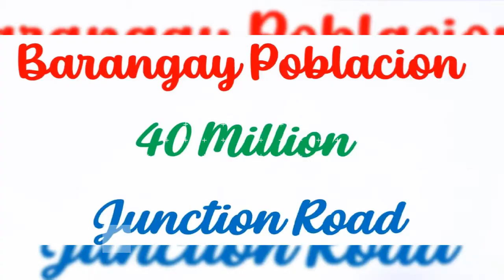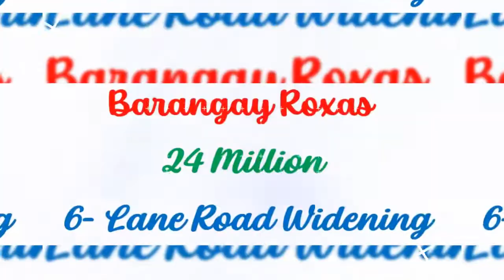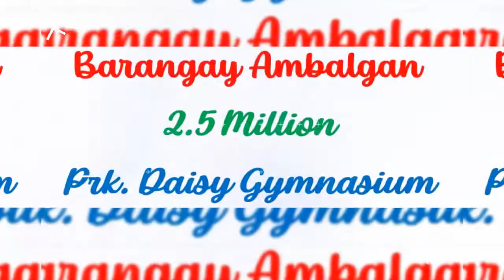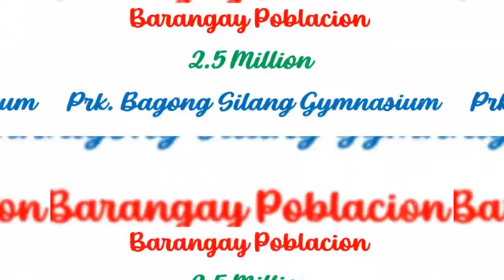Projects of Cong Dinand in Sto. Niño